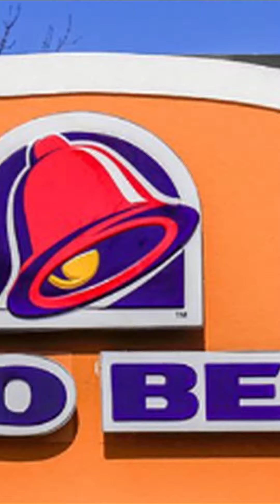Taco Bell: The Ultimate Taco Guide with Insider Tips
Discover the secrets of Taco Bell's menu with our ultimate taco guide. From classic favorites to hidden gems, we reveal insider tips to help you elevate your Taco Bell experience. Get ready to take a bite and dive into the world of mouthwatering tacos!